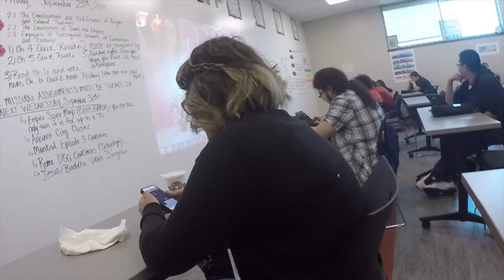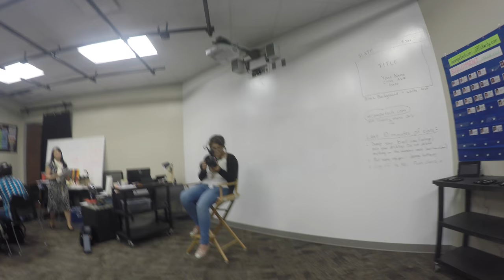Day in me life